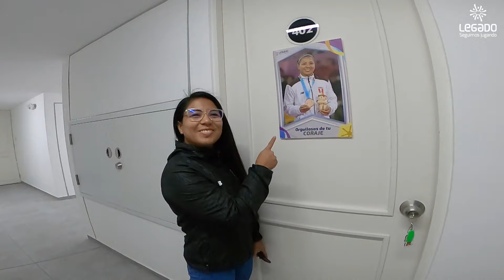10.08.2023 Legado continúa la entrega de departamentos a medallistas de Lima 2019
Gladys Tejeda, Thalía Malqui, Carlos Felipa y Anastasia Lamackine reciben sus departamentos en la Villa Panamericana